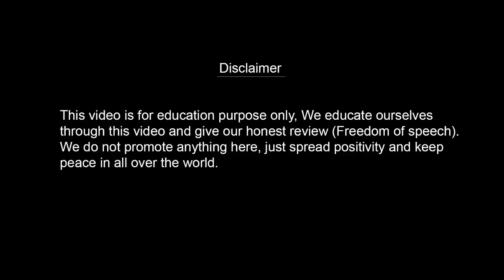Agar Aap Ko Kisi Ne Dhoka Dya Hai To Pareshani Ki Baat Nahi | Mufti Tariq Masood Bayan | RWC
Topic Covered
Agar Aap Ko Kisi Ne Dhoka Dya Hai To Pareshani Ki Baat Nahi | Mufti Tariq Masood Bayan